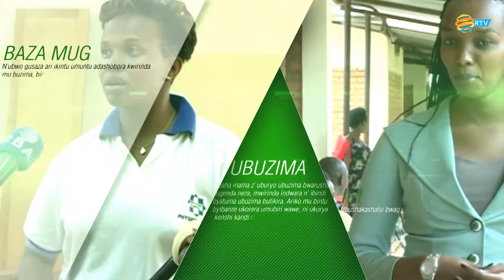MENYA WIRINDE: Ibibyimba byo mu mutwe